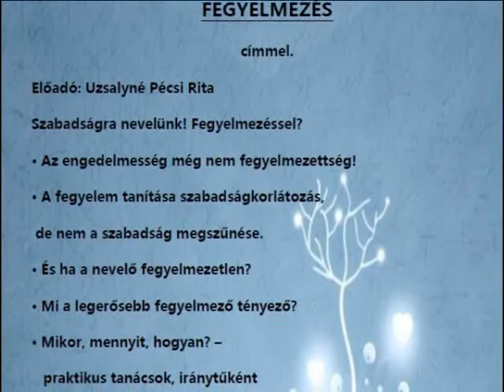Programajánló (2014. 03. hét)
A következőkben a NOE programajánlóját láthatják - 2014. január 22. 18:00, a Fegyelmezés című előadás a Kőrösi Csoma Sándor Általános Iskolában